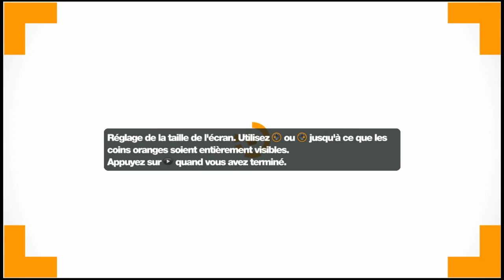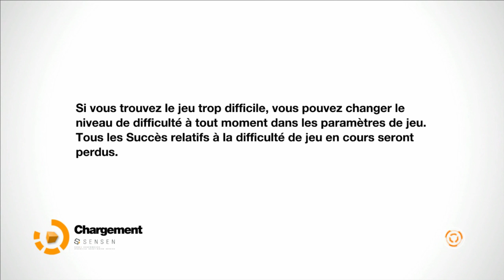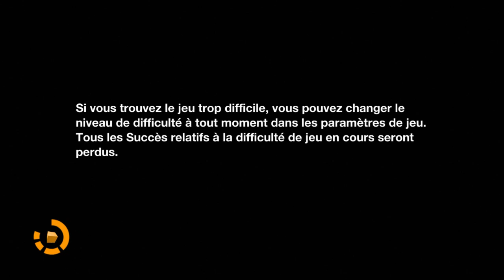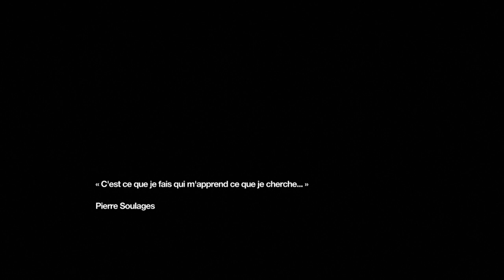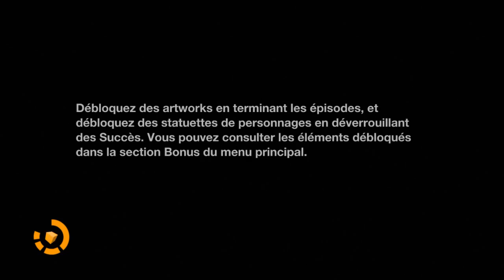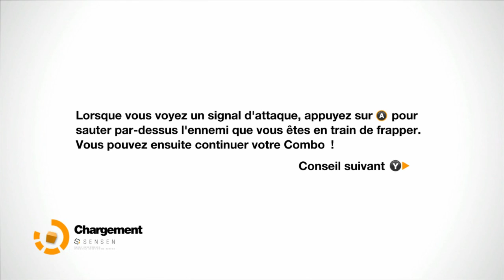Remember Me (Découverte)